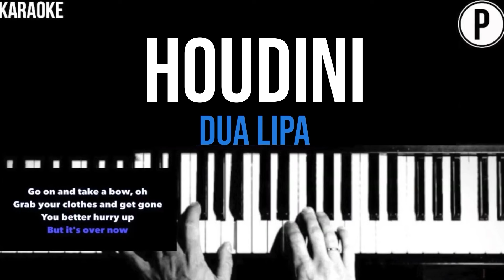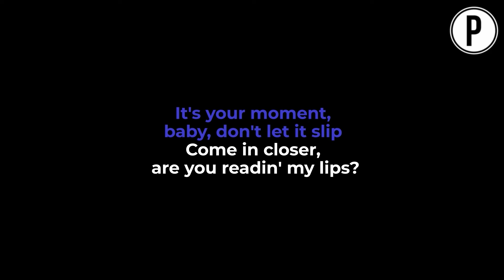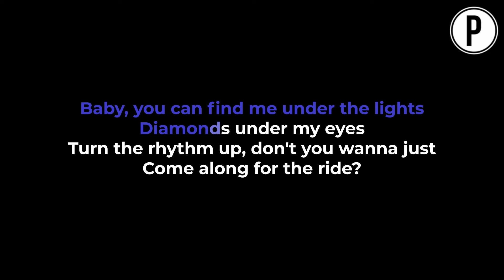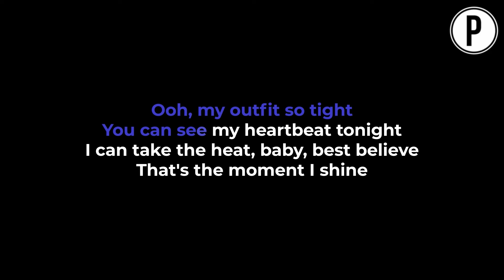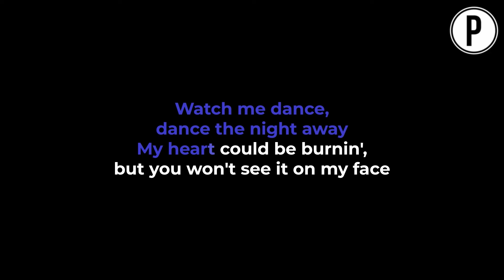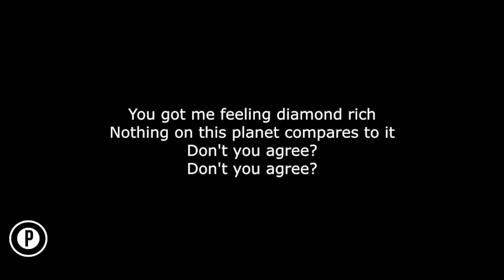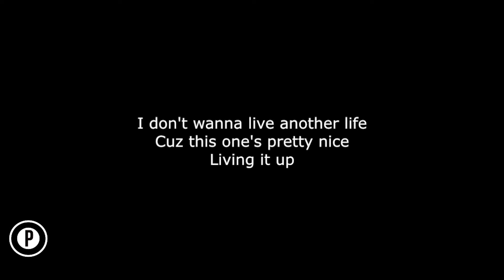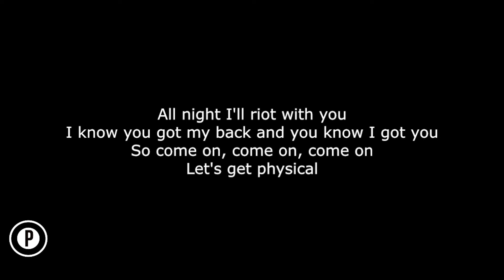🎙️ DUA LIPA Karaoke SONGS 🎙️ PHYSYCAL / DANCE THE NIGHT / HOUDINI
If you want to start singing the BEST SONGS of DUA LIPA in KARAOKE in LOWER KEY  do not miss this video Karoke in which we will sing: PHYSYCAL / DANCE THE NIGHT / HOUDINI  🎙️🎙️🎙️